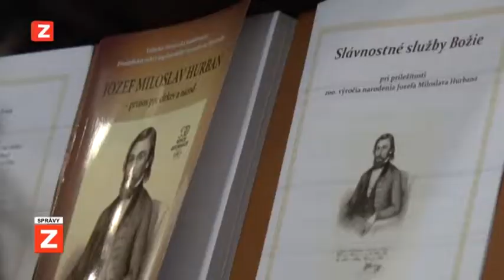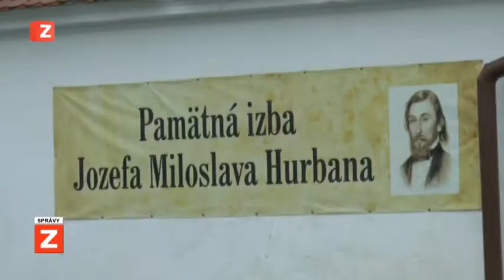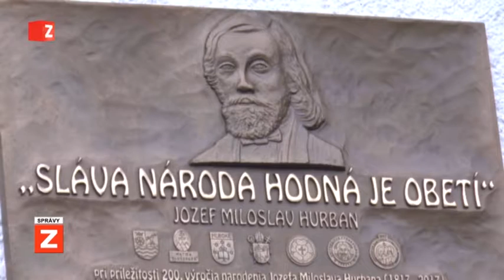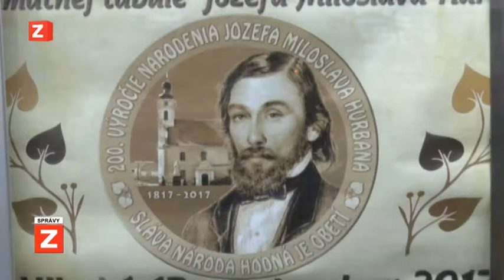SPRÁVY | 26.09.2017 | Rok Jozefa Miloslava Hurbana